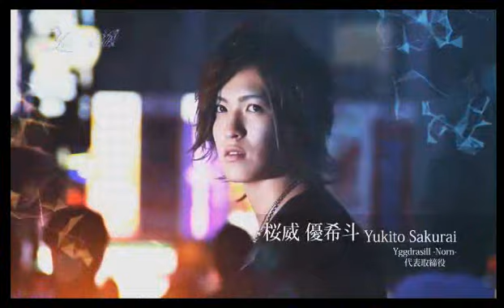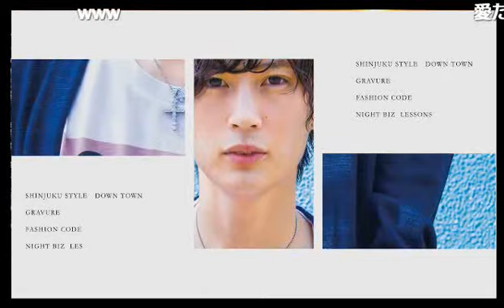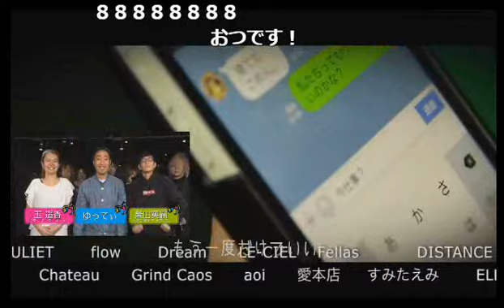さあホス狂おうか？やしろ丸見えyggdrassil特捜部 Vol.119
yggdrasillの【やしろ丸見え-Yggdrasill特捜部-】(18/2/27)
あの1000万プレイヤー社美緒が完全独立し歌舞伎町のど真ん中に「世界樹」をそびえ立たせた！歌舞伎町の喧騒を忘れさせる趣ある店舗なだけに、ほっこり生放送と思いきや！社美緒が歌舞伎町ホストの裏事情やイケメンぶりを調査し生放送で公開！土曜の深夜…深い眠りから王子が姫達を呼び覚ます！！
《出演》
草摩由希、御狐神武瑠、音月風磨、海月あめ、朝日奈優、一ノ瀬レイ
《店舗情報》
Yggdrasill-Athena-(1部)／Yggdrasill-Norn-(2部)
東京都新宿区歌舞伎町2-36-5 清建ビル4F

Yggdrasill-Zeus-(1部)
東京都新宿区歌舞伎町2-33-1 第6トーアビル3階